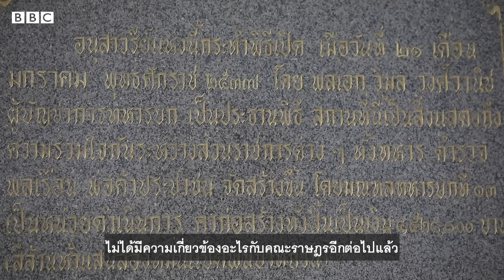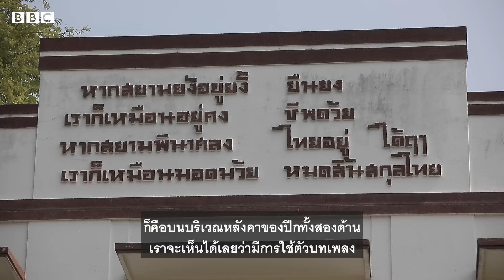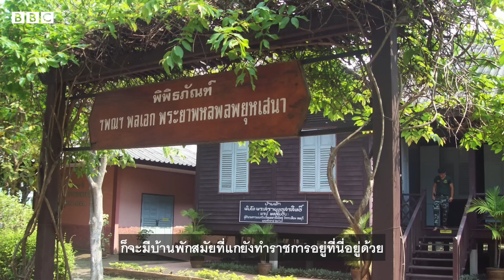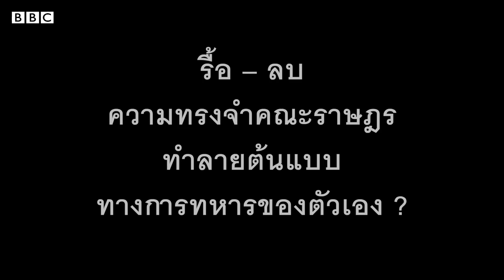คณะราษฎร: เยือนลพบุรี ดูมรดกที่เหลืออยู่ของจอมพล ป. พิบูลสงคราม และการอภิวัฒน์ 2475 - BBC News ไทย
หนึ่งวันที่ จ.ลพบุรี นอกจากอนุสาวรีย์สมาชิกคณะราษฎรแล้ว ยังเหลือมรดกอะไรอยู่บ้างในเมืองนี้

การรื้อย้ายอนุสาวรีย์พระยาพหลพลพยุหเสนา จอมพล ป.พิบูลสงคราม ที่ จ.ลพบุรี กรุงเทพฯ และการถอดชื่อ “พหลโยธิน” ออกจากค่ายทหาร ในห้วงต้นปี 2563 ถูกวิจารณ์ว่าเป็นความต่อเนื่องของความพยายามลบความทรงจำทางประวัติศาสตร์ของคณะราษฎรที่โค่นล้นระบอบสมบูรณาญาสิทธิราชย์ ขณะเดียวกันในทัศนะของนักวิชาการสถาปัตยกรรม-ประวัติศาสตร์ คนหนึ่ง เขามองว่า กองทัพไทยได้ย้ายเอา "ต้นแบบทางการทหาร" ที่พวกเขายกย่องมาหลายสิบปี ออกไปจากความทรงจำ

นอกจากความเปลี่ยนแปลงภายในค่ายศูนย์การทหารปืนใหญ่ที่มีถนนพหลโยธิน จากกรุงเทพฯ ตัดผ่านมายังหน้าค่าย จ.ลพบุรี ยังคงมีมรดกที่เป็น “วัตถุทางวัฒนธรรม” อะไรปรากฏอยู่บ้าง บีบีซีไทย และ รศ.ดร. ชาตรี ประกิตนนทการ อาจารย์ประจำคณะสถาปัตยกรรมศาสตร์ มหาวิทยาลัยศิลปากร นักวิชาการสถาปัตย์-นักประวัติศาสตร์ เดินทางไปสำรวจและตามรอยประวัติศาสตร์ที่นั่น

อ่านเรื่องราวเพิ่มเติม